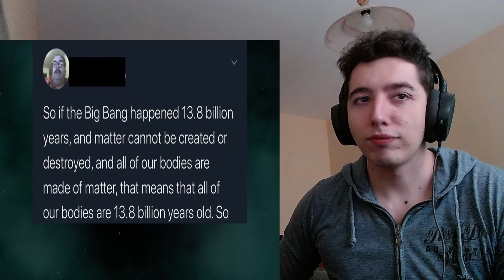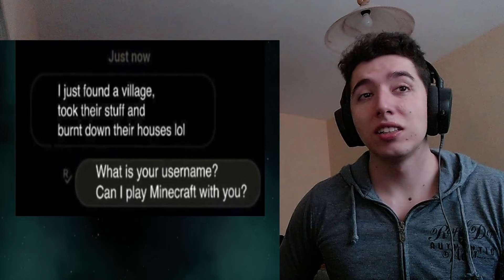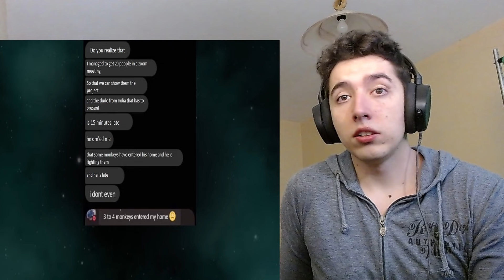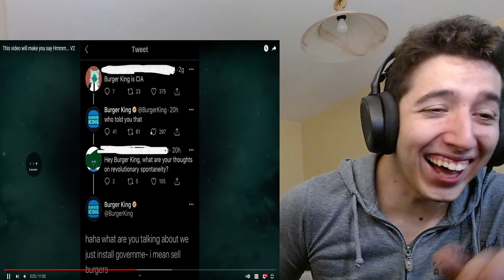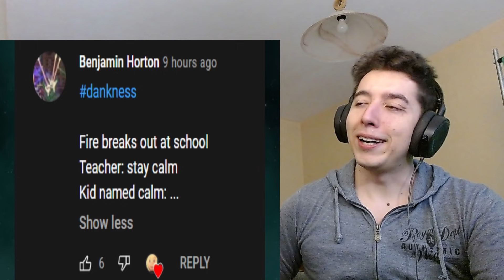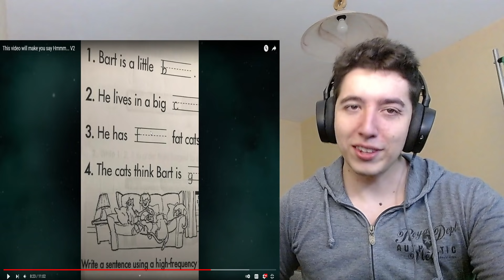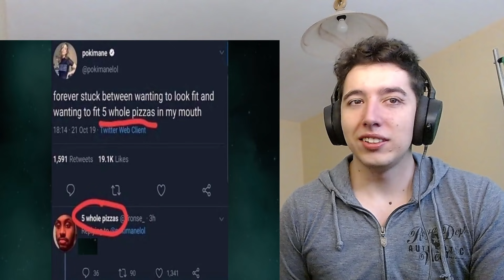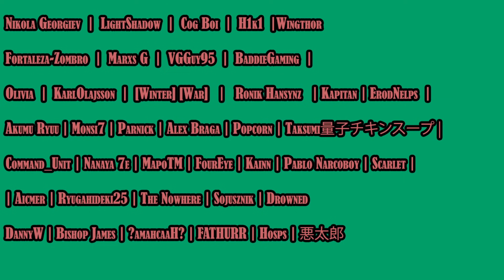This video will make you say Hmmm... V2 Reaction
Astolfo what are you doing in here ??? This video will make you say Hmmm... V2

Video by @Memellion

About me.